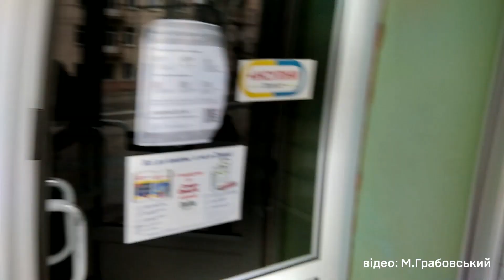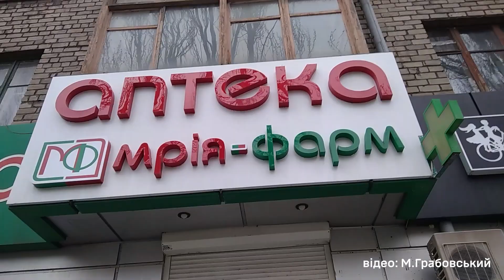Маріуполь, 04.03.2022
Район ОСОУ.
(Як з'ясувалося вже потім, медикаменти з аптеки винесли не мародери, а свідомі громадяни саме через те, аби вони не дісталися мародерам і роздавали їх за призначенням.)